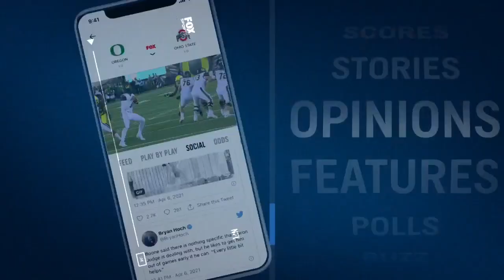'Everyone knows where my heart is' - Freddie Freeman on Braves' rebuild and free agency | MLB on FOX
Freddie Freemans joins the "MLB on Fox" crew to talk about the Atlanta Braves' remarkable improvement over the years. Afterwards, Freeman discusses where he wants to play next ahead of free agency.